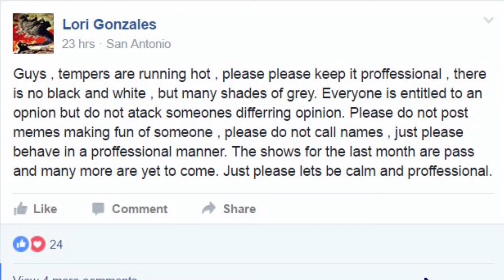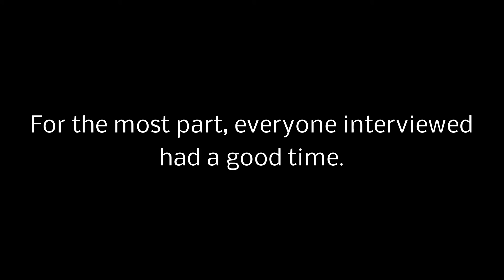2016 Space City Comic Con Attendees Talk About Their Experiences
A lot of drama happened between the Space City Comic Con event promoter and the cast of 'Sons of Anarchy' as well as some other celebrities that made appearances.